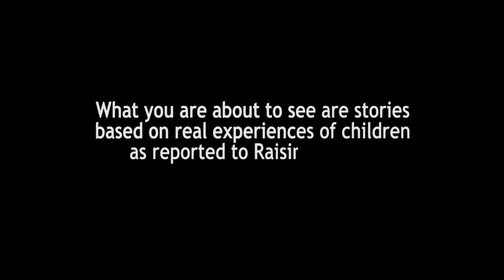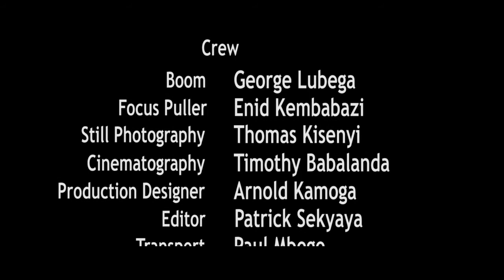I Found My Way! by Patrick Sekyaya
This film is about Rhona, a child who is determined to get education. However, her alcoholic father vents his frustrations on her, after his wife leaves because of domestic violence. He makes her do all the house work thus threatening her dream. Her ingenuity and unwillingness to give up in the face of difficult circumstances, in the end wins her father's admiration. Her indomitable spirit shines through with the help of her friends and observant educators.